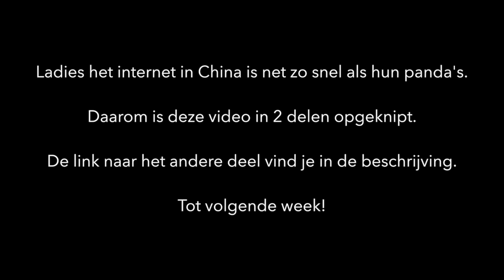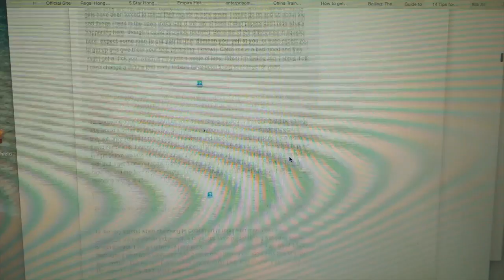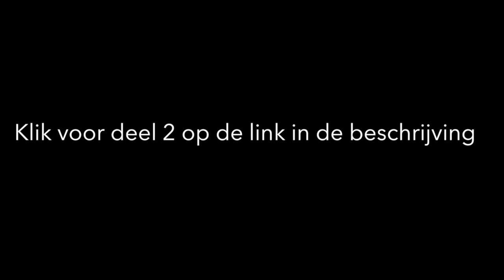Reis als vrouw alleen - 10 tips (deel 1)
1 2 3 en 4 madnessandbeauty.blogspot.com